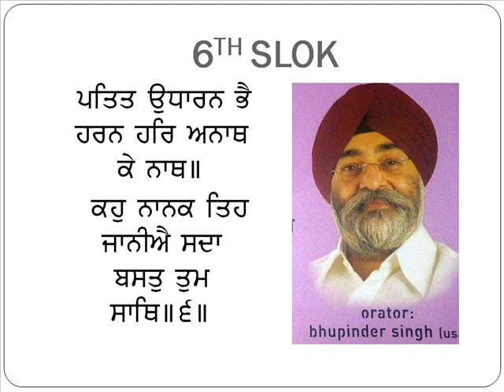SLOK - 6 : BY VEER BHUPINDER SINGHJI'S.AUDIO BOOK IN PUNJABI